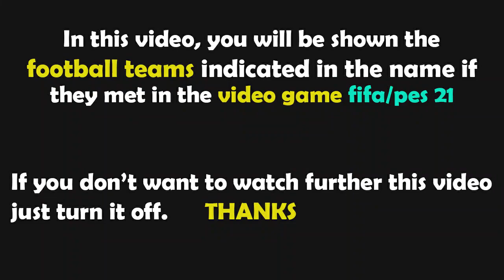PES 2021 Gameplay | Famalicão vs Benfica - 2021/2022